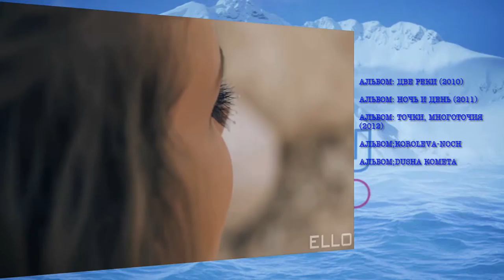Music for me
Music for me  (Release Video) Music for me -  music